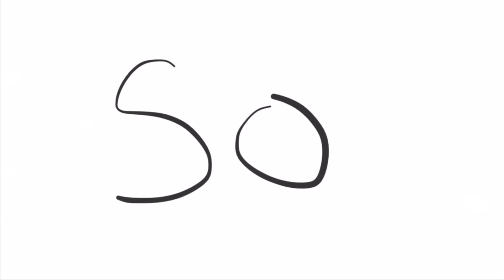Drawing BeWhy (비와이 그리기)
First portrait drawing with colored pencil